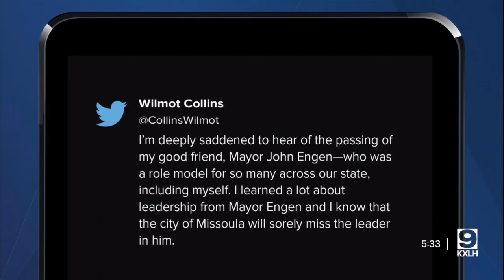Missoula mayor John Engen has died